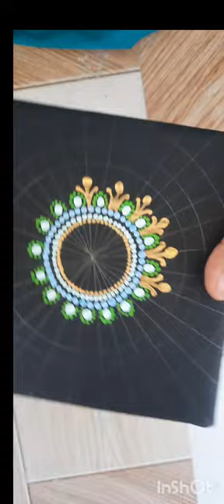In the name of Allah ... Heart soothing Art.. Best out of Waste ...